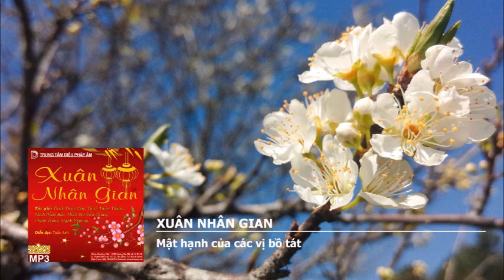Xuân Nhân Gian - Mật hạnh của các vị bồ tát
Xuân Nhân Gian
Tác giả: Thích Thiện Đạo, Thích Thiện Thuận, Thích Pháp Bảo, Thích Nữ Viên Thắng, Chính Trung, Hạnh Phương
Tác phẩm được phát hành tại